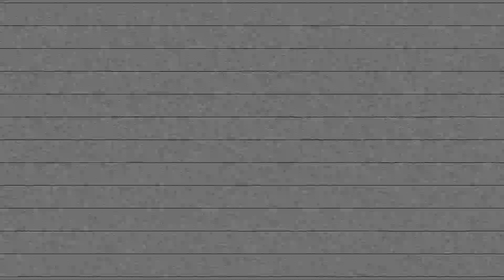Wk 4 NEXT LEVEL ATHLETICS 14U vs Grand Rapids 9-13-2020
INSTRUMENTAL "TIL I MEET SELENA" BY KING LOUIS- PRODUCED DJ-L